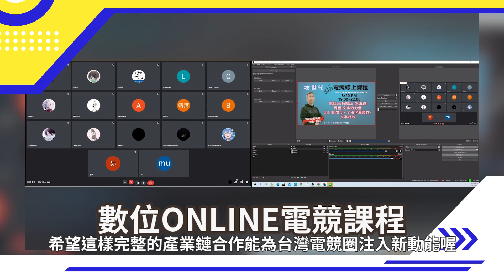【影片】全運會在新北登場 電競首度納入賽事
新北市政府今年主辦全運會，不僅將電競納入賽事，也在賽前打造「電競體感主題展區」。

主題展區除了宣傳新北電競代表隊、舉辦電競推廣會外，也跟新創團隊「碩擎科技」合作，讓大小朋友在現場試玩新的遊戲產品。

在電競推廣會上，英雄聯盟麻吉戰隊也表達對新北市政府的感謝，盛讚現場展覽內容活潑有趣、互動性強。